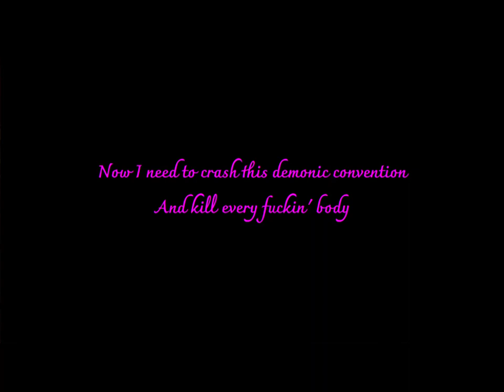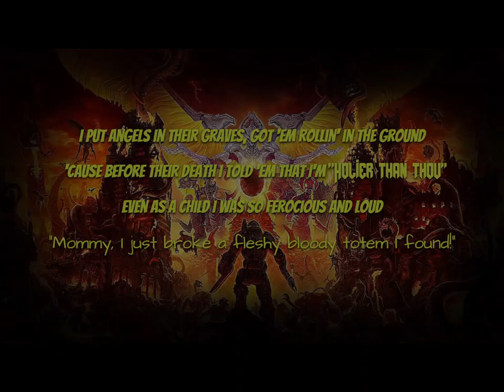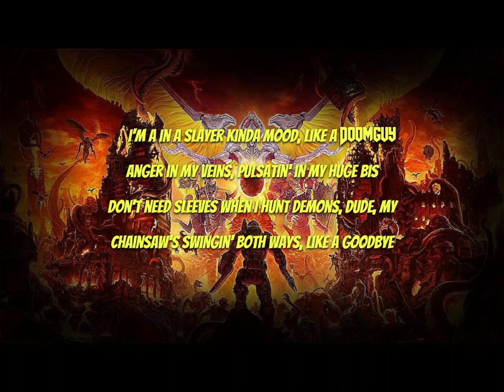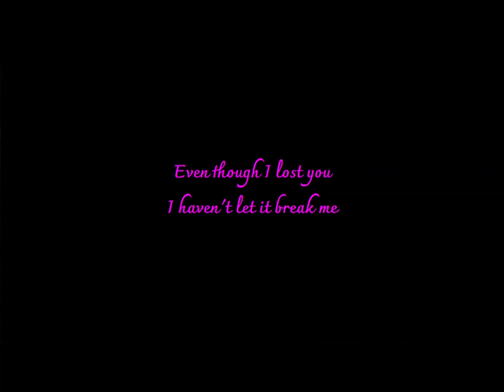Song For Daisy by JT Music | Fan Made Lyric Video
This is gonna be my last video for a while as I work on a few surprises for you guys 😈